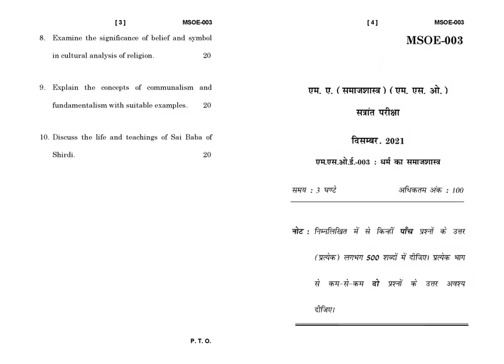MSOE - 003 December 2021 Question Paper